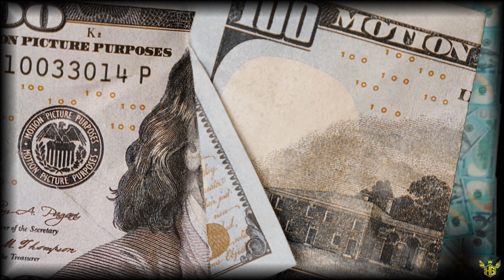BossMade - Gun On Me Official Video (Directed/Edited @HumbleGreatnessStudios )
BossMade Official YouTube Channel

Gun On Me Official Video & Audio